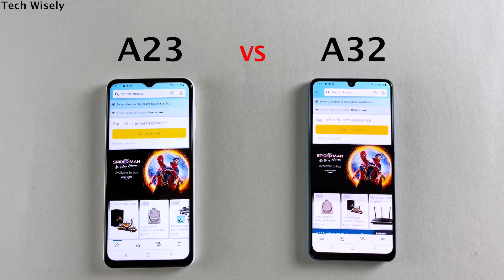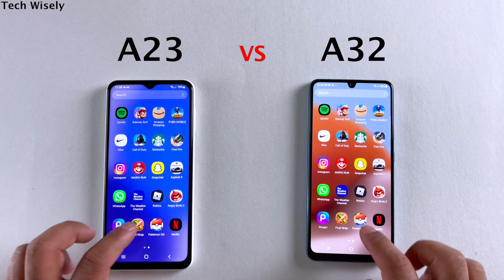SAMSUNG A23 vs A32 - SPEED TEST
A32 (amazon)